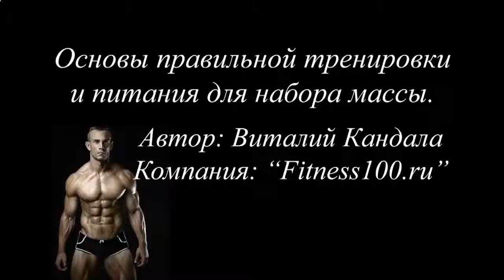КАК НАКАЧАТЬ НИЖНИЙ ПРЕСС ДЕВУШКЕ